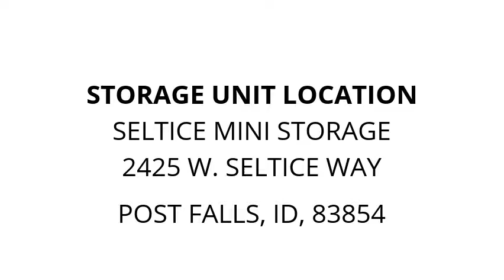Seltice Mini Storage - Unit 406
Household, furniture, Clothing